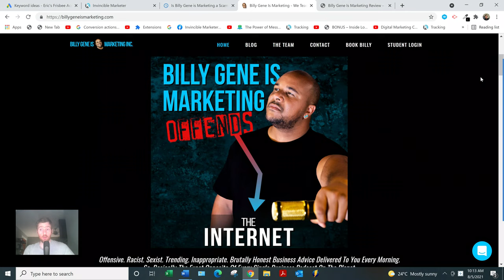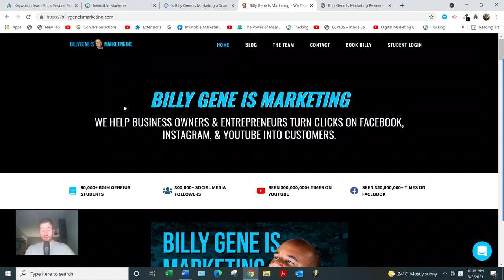Billy Gene Is Marketing Review - Will He Teach You How To Run Profitable Ads On Social Media?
Billy Gene is Marketing Review?

About this video:
In this Billy Gene is Marketing review you will learn all about his training and whether it'll teach you the skills you need to run profitable ads on social media. Most of these type of courses are not that great so watch this review and let me know what you think.